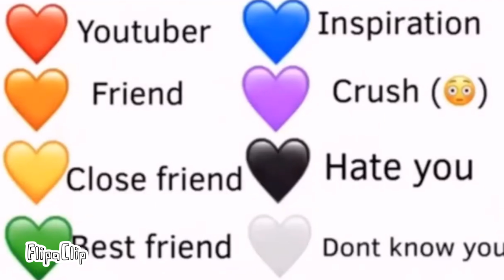What am I to you?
Everyone was doing this like 3 months ago but here it is!
This is filler, i was bored and i saw this lol
Be as honest as you want; if you hate me, you hate me (nothing i can do to change that)
the PMV is looking pretty nice, I should have it out by Friday, if possible
Anyway,
Have a cookie and enjoy your day!
-The Canadian HiveWing